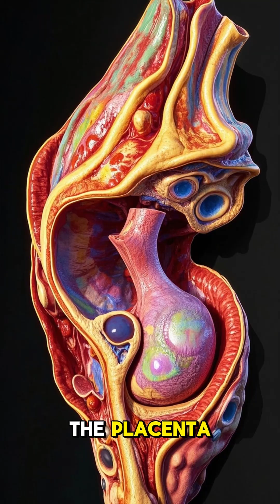Top 5 Fun Facts About Being Pregnant – Is Superpower Level!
Being pregnant isn’t just magical — it’s fascinating science in action!
From growing a new organ to having glowing skin and super senses, these pregnancy facts prove moms are real-life superheroes.
Hit play and celebrate the power of life! 💪👶💖